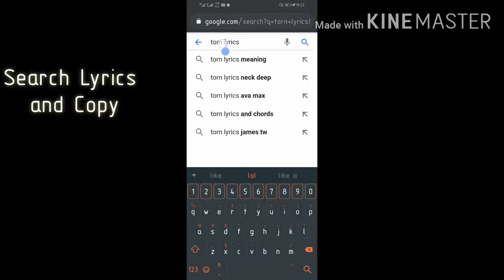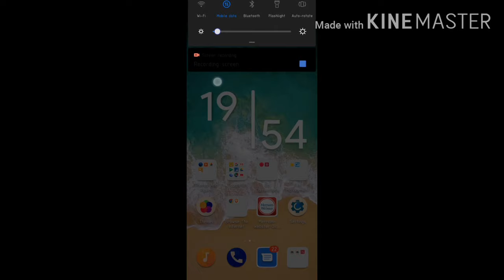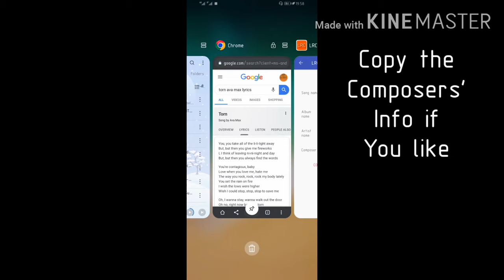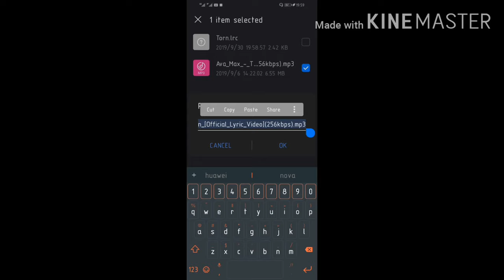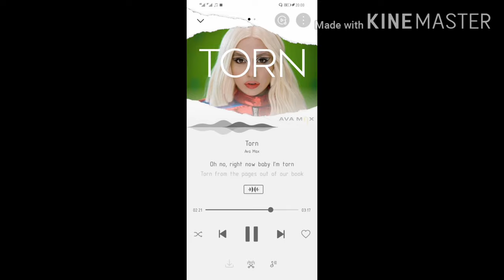How To Add Lyrics on Huawei Music Player.... And on any Android Players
Donwload LRC editor first.

Just follow the video instructions...